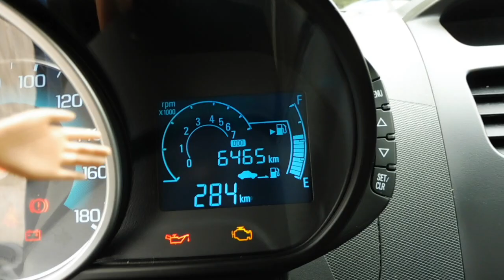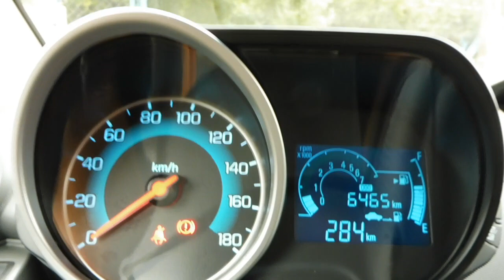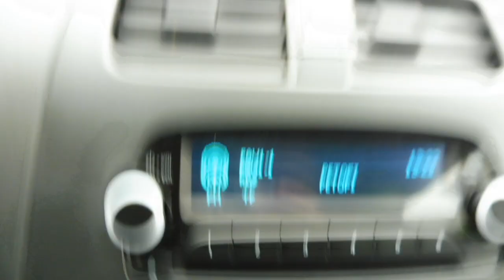Chevrolet Spark 1.0 LT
1 gazdás (1932-es születésű hölgytől) Igazolt km futású, (6.465- Km)  teljesen újszerű állapotú Chevrolet Spark eladó csendes 1000-es benzines 68 lóerős motorral, hibátlan műszaki és szép esztétikai állapotban. 2 db eredeti gyári kulccsal, 2 év friss műszaki vizsgával. Jéghideg klímával. 10 légzsákkal! Felnire szerelt Téli-Nyári gumigarnitúrával. ( A téli szett használatlan originál állapotú) AUX, USB, CD,  25% önerőtől hitelre is megvásárolható. Helyszíni hitel ügyintézés!

Budapesti telephelyünkön autóhitel ügyintézés, teljes-körű okmányirodai ügyintézés gépjármű átírás, eredetiségvizsgálat, műszaki vizsgáztatás.